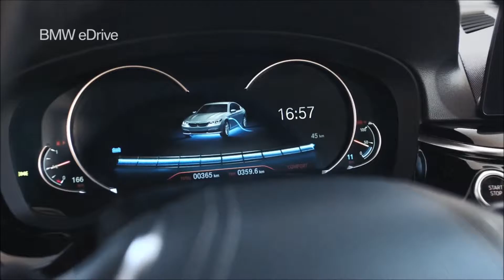BMW 530e iPerformance - Van Poelgeest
Creatief denken. Meegaan met de tijd. Twee essentiële concepten voor duurzaam succes. De BMW 530e iPerformance Sedan voert beide benaderingen perfect uit en blijft zo zijn tijd vooruit. Hij focust op elektriserend rijplezier en zorgt dankzij de Plug-in Hybride aandrijving voor toekomstgericht rijden.

In de showrooms en in de werkplaatsen van Van Poelgeest draait alles om uw tevredenheid. Dat begint met persoonlijke aandacht en zekerheid: afspraak is afspraak. Daarom bieden we u in vijf moderne vestigingen het beste van twee werelden: ruime keuze en korte levertijden van een van Nederlands grootste BMW dealers. Met de bereikbaarheid en de persoonlijke contacten van een buurtgarage.

Van Poelgeest Amersfoort
Ruimtevaart 2
3824 MX Amersfoort

Van Poelgeest Amstelveen
Burg A. Colijnweg 6-8
1182 AL Amstelveen

Van Poelgeest Heemstede
Cruquiusweg 25
2102 LS Heemstede

Van Poelgeest Hilversum
Bussumergrintweg 12
1217 BP Hilversum

Van Poelgeest Noordwijk
Keyserswey 91
2201 CX Noordwijk